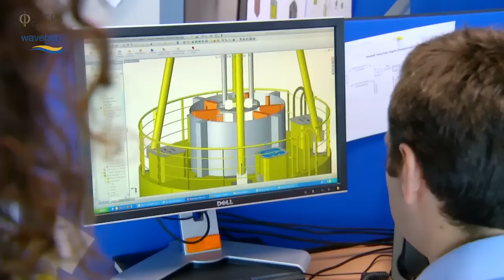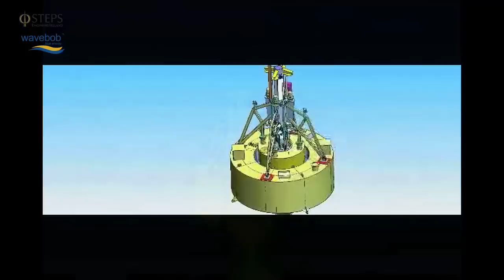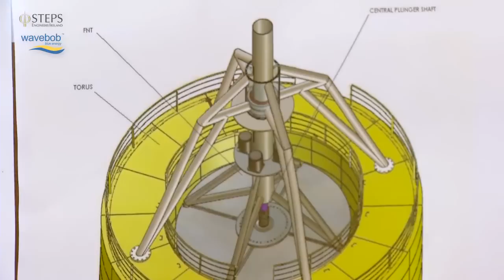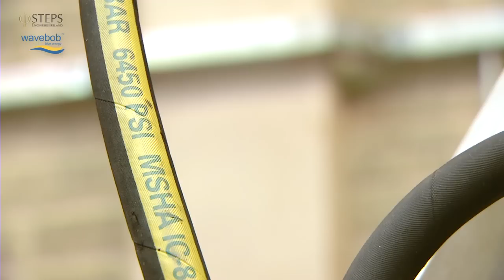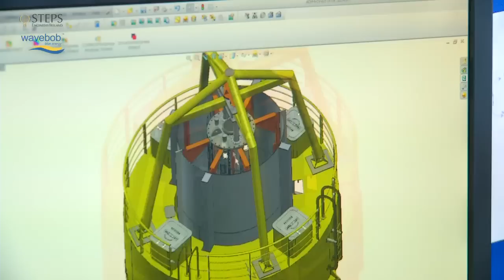Smart Futures | Engineers at Wavebob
Engineers discuss their work at renewable energy company Wavebob in Maynooth. Produced by Engineers Ireland's STEPS programme.